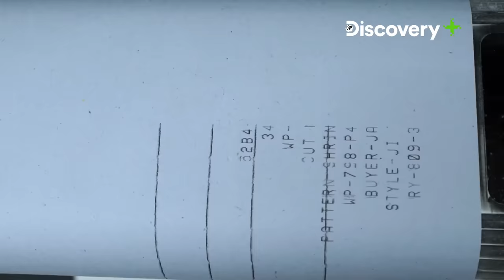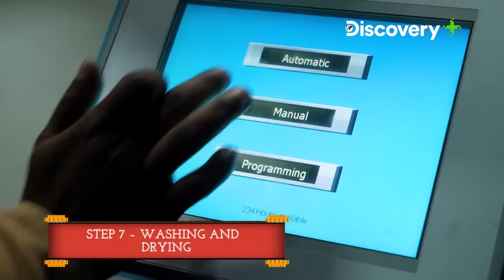भारत में कैसे डिज़ाइनर जीन्स बनते है | Watch how designer jeans are made | Discovery Plus India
देखिये इन बड़े भारतीय फैक्टरियों में कैसे चीज़ें बनाई जाती है।
We know it’s the year of PJs and you don’t have to put on your jeans. But, we recommend you put on this show on how they’re made. Watch ‘The Great Indian Factory’ streaming on Discovery Plus.